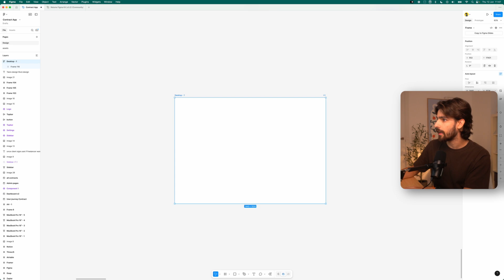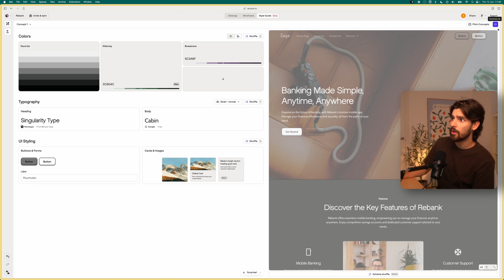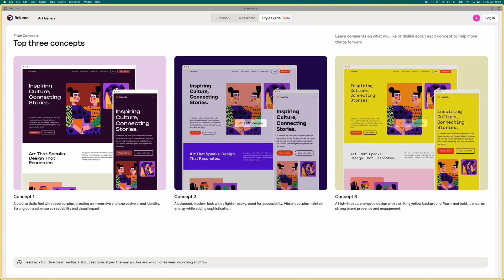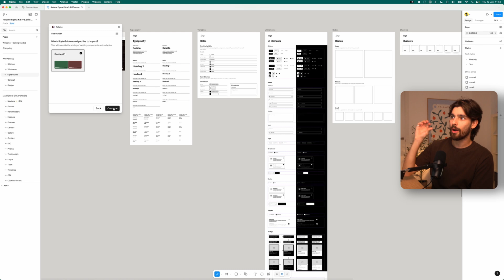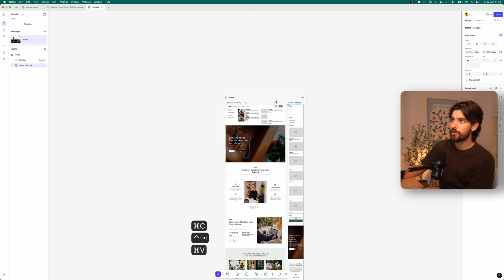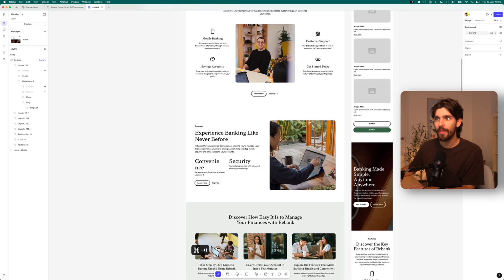Is This AI The Future of Figma?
AI is Figma's next step, but how can we use it as designers to benefit our work rather than replace us? In this video I go over some amazing examples from Relume's new Figma Sites design generator that allows you to create websites in the click of a button.

Try the Relume tool here!